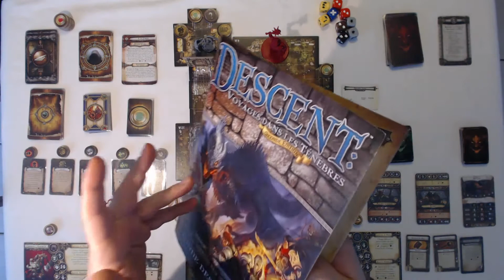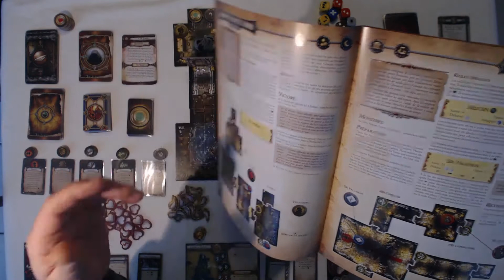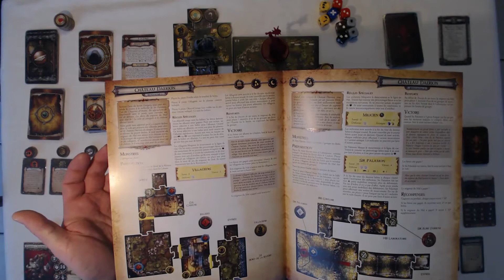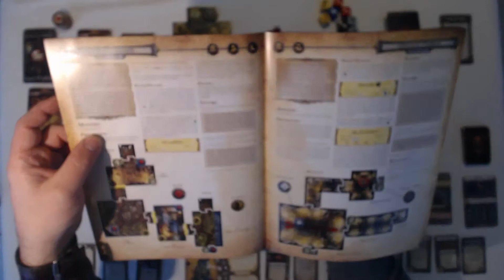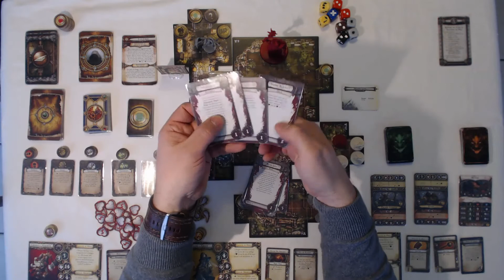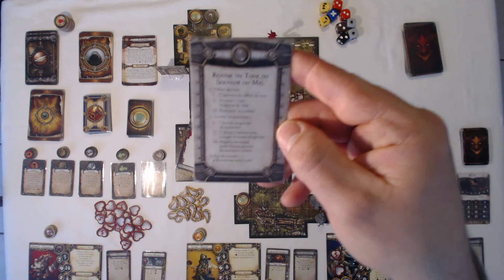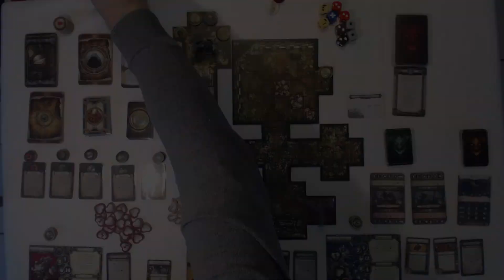Descent, le tour du Seigneur du Mal !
Dans cette vidéo, je vous présente le déroulement de la mise en place du scénario par du seigneur du mal et le déroulement de son tour.